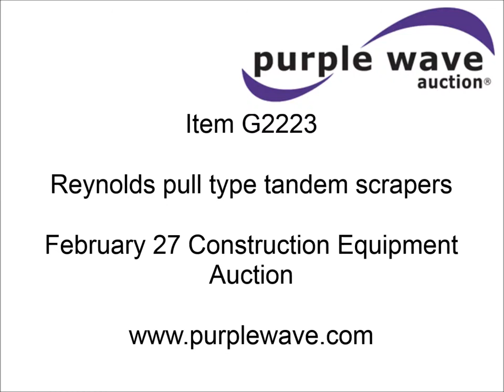Reynolds pull type tandem scrapers for sale | sold at auction February 27, 2014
Reynolds pull type tandem scrapers
Front model 6C
Reynolds rear dirt pan
Hydraulic controlled
6C has hydraulic door
6&#039; bolt-on cutting edge on front scraper
7&#039; bolt-on cutting edge on rear scraper
11L-16 tires on front scraper
245/75R16 tires on rear scraper
Dual rear tires on front scraper
Single rear tires on rear scraper
Serial 11943

It was located in Fayette, MO, and we sold it to the highest bidder for $4,840.